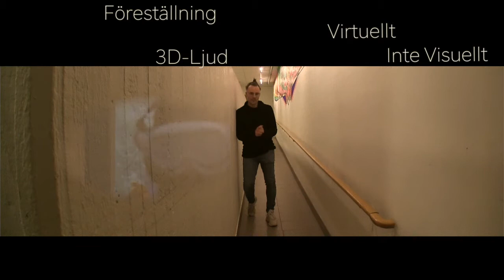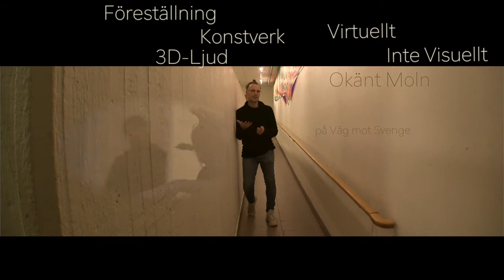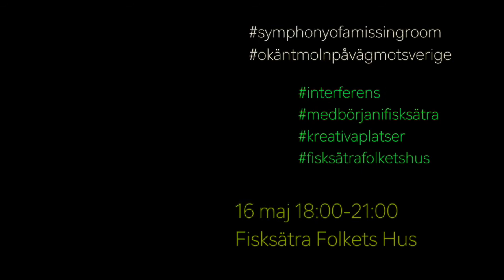Symphony of a missing room